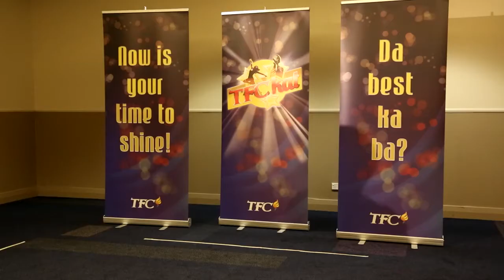TFCKAT New Zealand Live Audition 6 LOUISE GEM LAGUNDA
TFCKAT New Zealand Live Audition